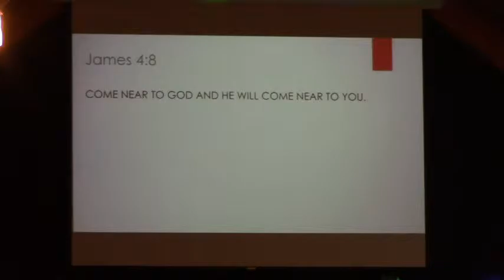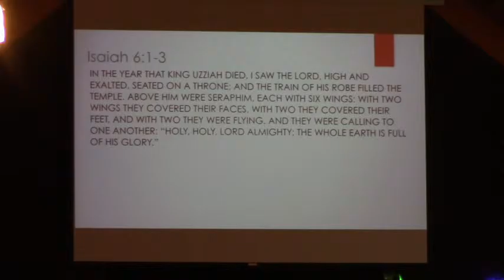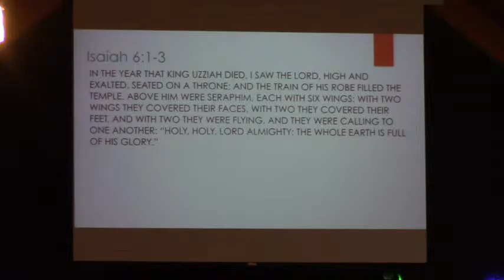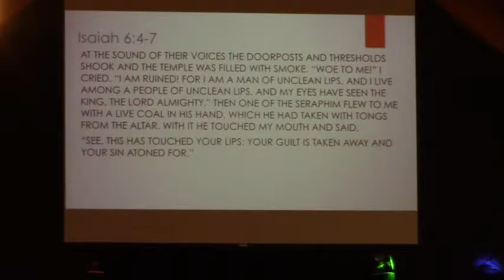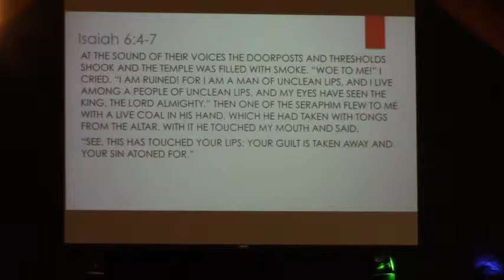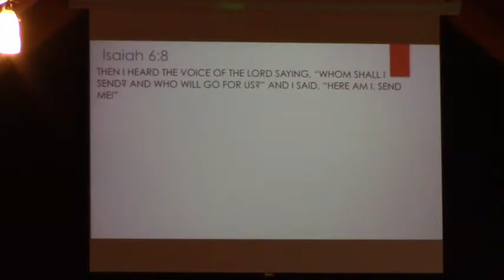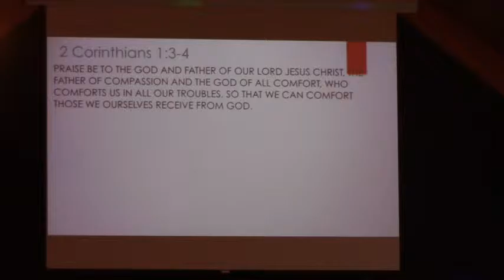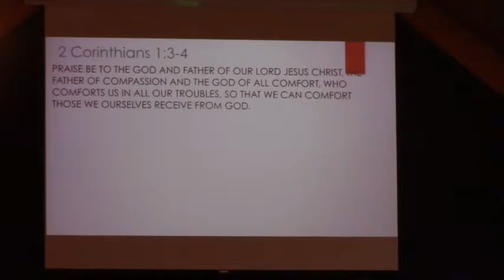Close Encounters - Conclusion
Sunday September 27, 2015.  Today Pastor Ricky Hudson, Jr. concludes the series, "Close Encounters".  When we seek a real encounter with God, He will do these 3 things: 1) He will reveal Himself to you; 2) He will touch you; 3) He will use you.  Come join us at Remedy Church and see what God is doing in our church, and in our community.